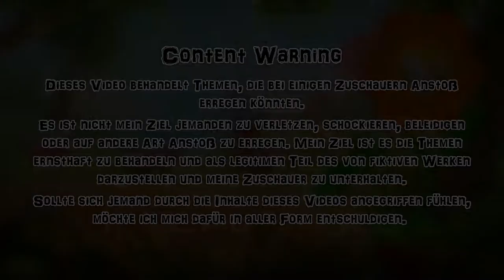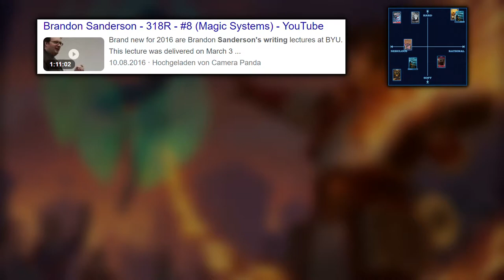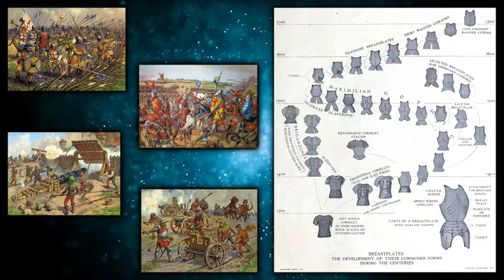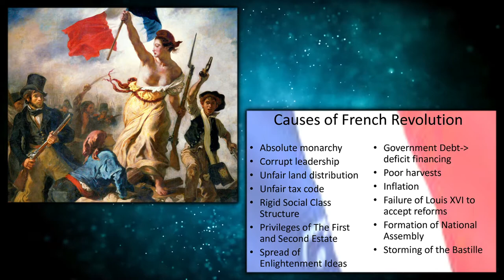Die wichtigste Frage beim Worldbuilding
Ein wenig Klickbait für ein Video dass ich 4-5 Mal komplett überarbeitet habe. Hoffe ihr könnt was damit anfangen.